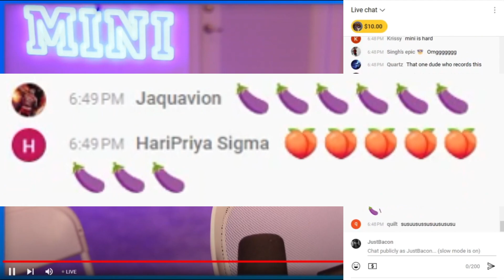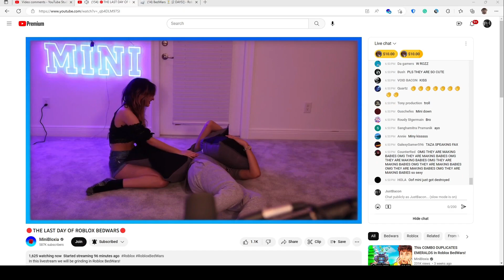Most SUS Stream!🤯😲 (Roblox Bedwars)